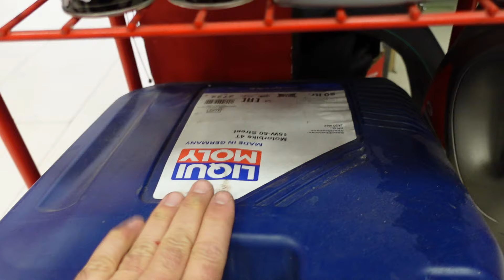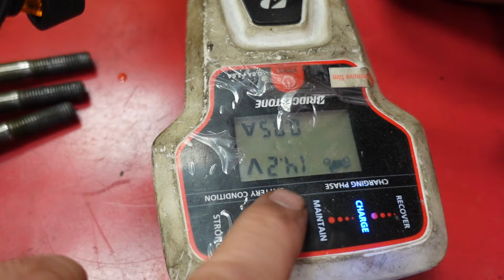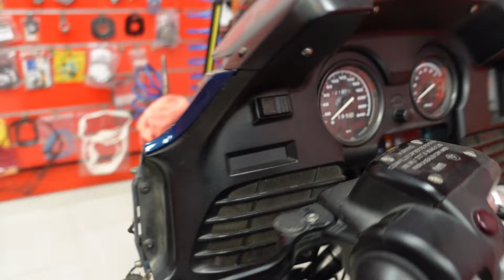FULL SERVICE BMW R1150RT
REVISION MUY COMPLETA DE BMW R1150RT , ESPERO QUE LO DISFRUTÉIS